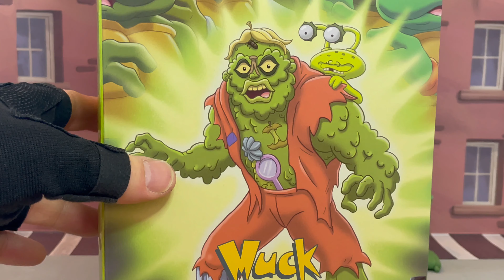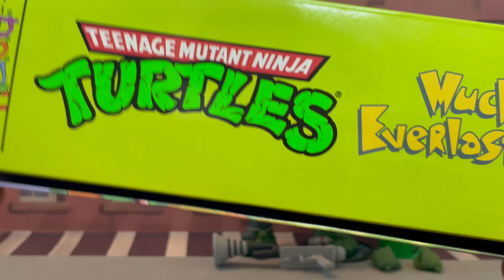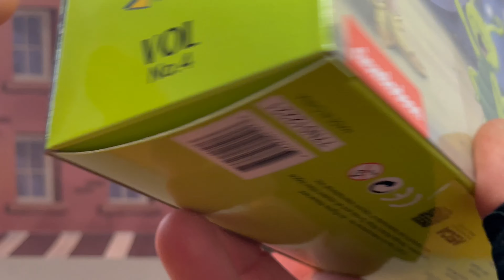Review de la figurine TMNT Muckman de Neca!!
Montreal Casey Jones, vous fait la Review de la figurine TMNT MUCKMAN de NECA!!

Pour voir ou recevoir, la review de la figurine du General Traag & Granitor de Neca